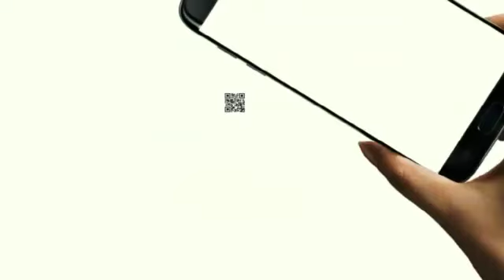Raebareli : प्रेमिका के बहनोई ने अपने साथियो के साथ मिलकर प्रेमी की हत्या, आरोपी गिरफ्तार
रायबरेली में 17 नवंबर की सुबह हरचंदपुर थाना क्षेत्र के चिकली गांव के पास शारदा नहर के किनारे मिले अज्ञात युवक के शव को लेकर पुलिस ने बड़ा खुलासा किया है पुलिस की माने तो अजय पाठक नाम के युवक की प्रेम प्रसंग के चलते उसकी हत्या करके रायबरेली के हरचंदपुर थाना क्षेत्र में शारदा नहर के किनारे बोलेरो सवार हत्यारे फेंक कर फरार हो गए थे पुलिस के लिए यह ब्लाइंड मर्डर था लेकिन जिले की सर्विलांस और स्वाट टीम ने बुधवार को अजय पाठक नाम के युवक की हत्या का खुलासा करते हुए पांच अभियुक्तों को गिरफ्तार कर लिया है ।